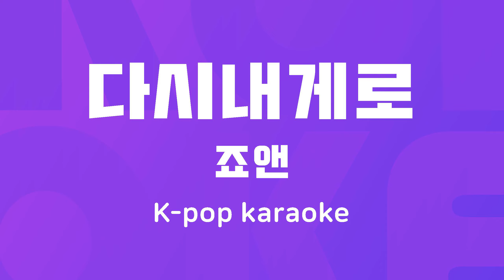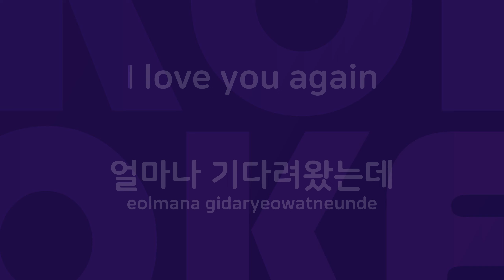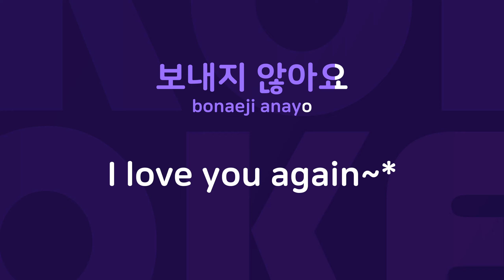다시내게로 : Originally Performed By 죠앤 Karaoke Verison